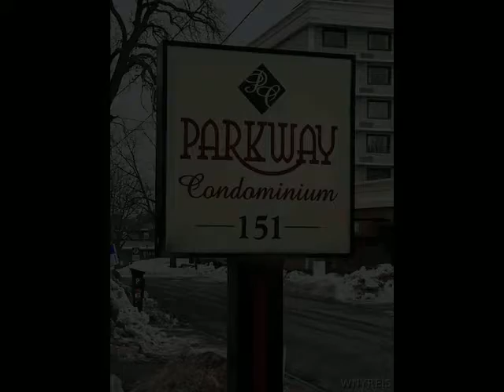151 Buffalo Avenue, Niagara Falls, NY 14303 - Single Family - Real Estate - For Sale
Million dollar views! Welcome to this slice of heaven with impressive views of goat island, the falls and Canada. Rare gem, end unit with enclosed porch to enjoy that spectacular view all year round. This one bedroom unit boasts a large living/dining room combo with views of the water throughout this space. Huge bedroom with walk in closet. Updated walk in bath with modern ceramic tile. Galley kitchen with more water views. All appliances included. Tons of amenities and updates within the HOA. Newer conference room with kitchen area, fitness area, mail room, laundry on each floor. Garage parking available (wait list) Exterior features include a gazebo, firepit, ample parking for guests, tons of more incredible views of the Falls, Canadian Border and downtown living.

Century 21 Winklhofer
Clarence Office